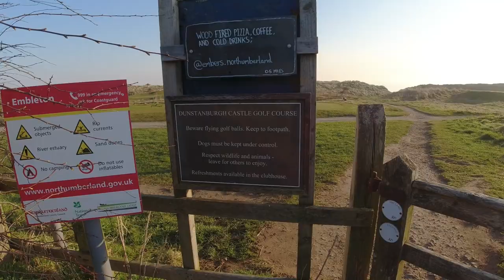Van life UK Road trip to Yorkshire moors and holy island plus a few beaches along the way.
Vlog of a guy from London living in a Van.Takes a trip to the Yorkshire moors, holy island on a viking tour.